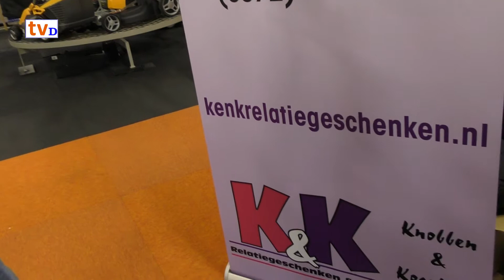Damito 2016 Frans Kogelman van Knobben en Kogelman denkt al aan kerst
TV Dalfsen kijkt u op of Youtube-kanaal TV Dalfsen